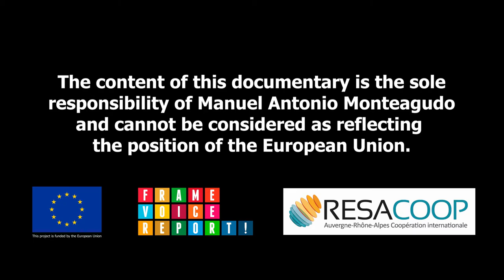Ardelaine - Working wool differently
In the 1970s, a group of young idealists arrived in the small village of Saint Pierreville, in Ardèche. Together, they restored a ruined woolen mill and founded Ardelaine, a project that works with wool from its shearing to the finished product, while being mindful with the environment and paying their employees with decent wages. Nowadays, Ardelaine hires more than 60 employees, including a Sudanese migrant, and the establishments serves as a museum and restaurant, attracting tourists from all over the world.

Production by Artisans du Monde Auvergne-Rhône-Alpes.
Coordination by Natacha Cailler.
Translation by Manuel-Antonio Monteagudo
Voice-over by Yann Schreiber, Manuel-Antonio Monteagudo and Héloïse Fayet.
Special thanks to Ardelaine and Jean-Paul Valette.

The 13 documentaries and articles of the Franco-Indian project ODDATARA, and the 8 documentaries and articles made in Peru for its sequel, ODDAFIP, are available on the web-doc

The Oddatara project is funded by the European Union through Frame, Voice, Report managed in AURA by Resacoop
The content of this video is the exclusive responsibility of ODDATARA and can in no way be taken as a reflection of the position of the European Union.